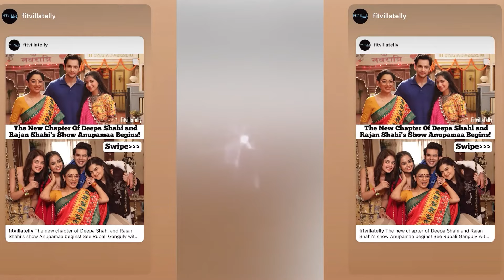Ishaani Is Pregnant, Anupama & Family Shock || ANUPAMAA || UPCOMING TWIST